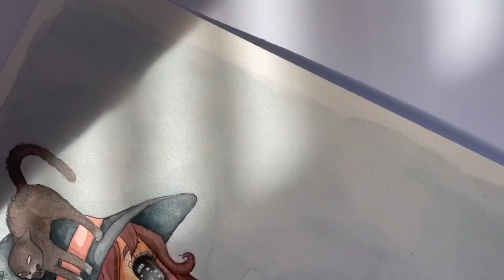Watercolor painting Belinda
Meterial used:
- Watercolors
- "Moulin du Roy" Arches paper
- Léonard brushes (Rubis serie) + "Petit Gris" watercolor brush
- Black pen